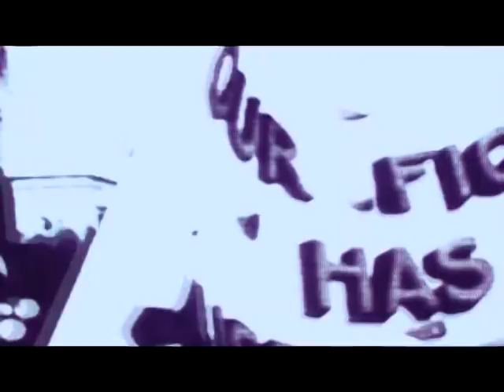Christian Chavez Ft Anahi - Libertad (Daniel Adame G Radio Remix) Vj Jesus Martinez.mpg